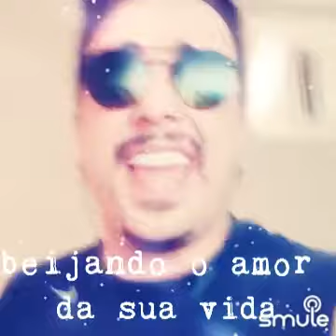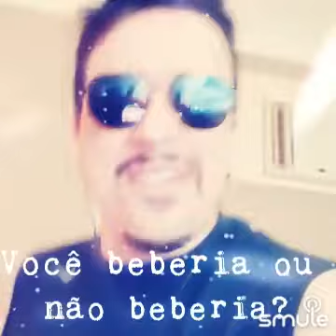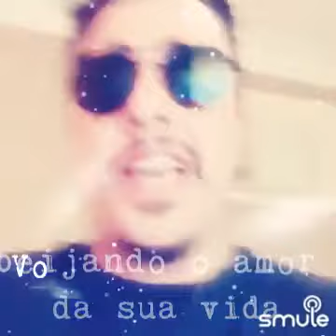Você Beberia ou não Beberia?